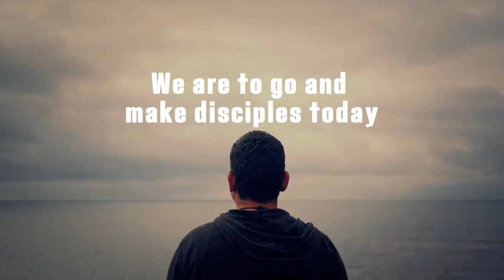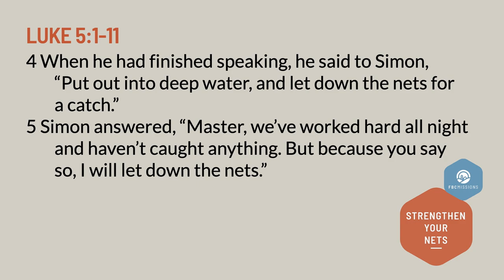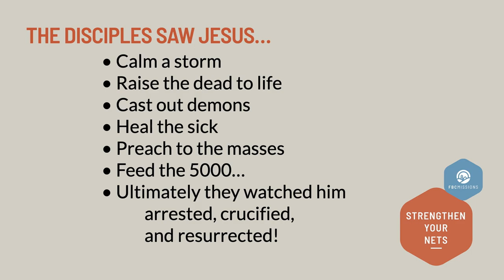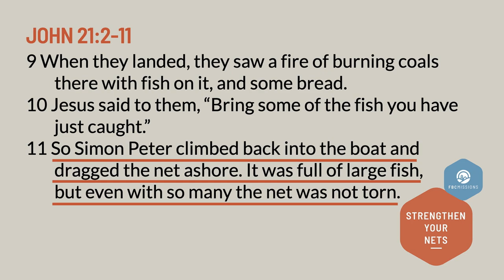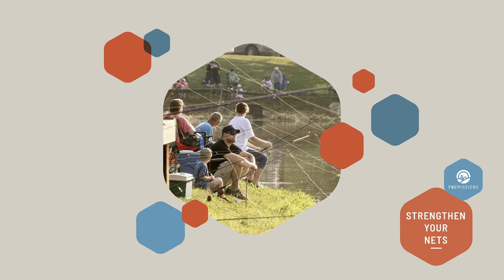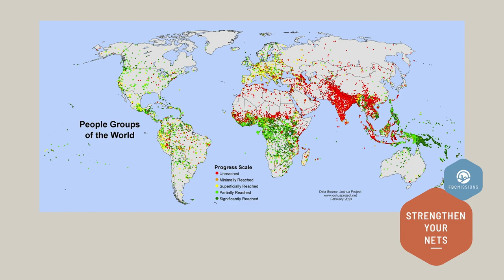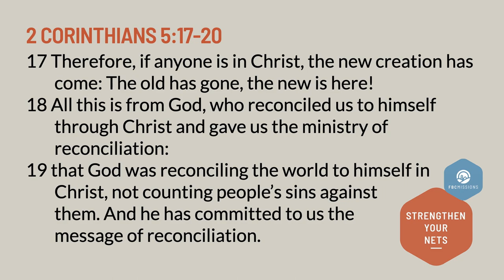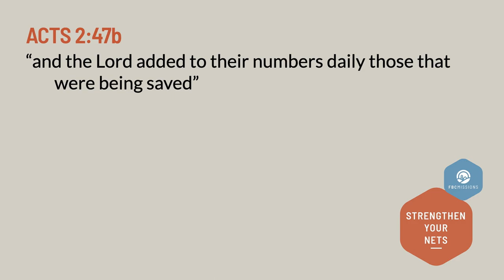Sunday Sermon | Missions Sunday 2024: Strengthen Your Nets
Missions Pastor Chad Mason emphasizes the crucial role we all play in the mission work. He discusses the many local mission partners and Christian organizations that are making a difference, as well as the international missions that have been spreading the Gospel for years. Jesus told his disciples He would make them fishers of men, and ever since, Christians have been doing this. However, there are still many unreached people groups as well as those right here who don't know Jesus. Pastor Chad challenges us to consider how we can be fishers of men at home or abroad, and the need for our involvement and action in this mission.